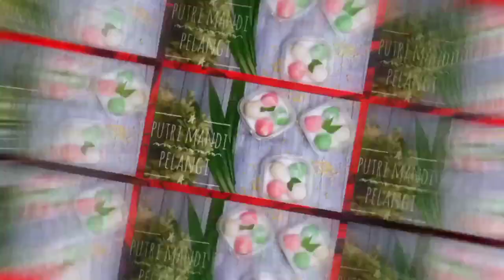KLAPERTART PANGGANG | Simple Baked Klapertart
Assalamu'alaikum

Di video kali ini, saya akan share resep Klapertart Panggang yang simple banget tapi enak, legit dan lumer. Berikut bahan-bahan nya yaa

KLAPERTART PANGGANG (BAKED KLAPERTART)
BAHAN :
bahan A :
- 200 gr Air kelapa muda
- 50 ml SKM
- 350 ml Susu Cair
- 40 gr Gula Pasir
- 50 gr Maizena
- 1/4 sdt Garam
- 2 Kuning Telur
- 30 gr Margarin
- 1 sdt Pasta Vanila

Bahan B :
- 200 gr Daging Kelapa Muda
- Kismis Secukupnya
- Almond Slice secukupnya

Bahan C :
- 2 Putih Telur
- 15 gr Gula Pasir
- 1 sdm Air Lemon

Topping :
- Bubuk Kayu Manis
- Kismis
- Almond Slice

Untuk Cara membuat nya langsung dilihat video nya saja yaa.